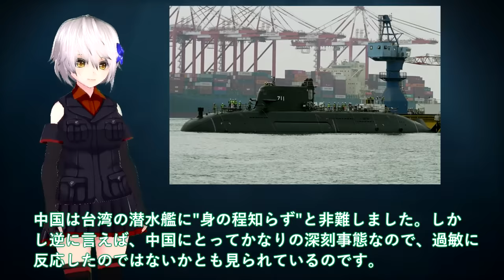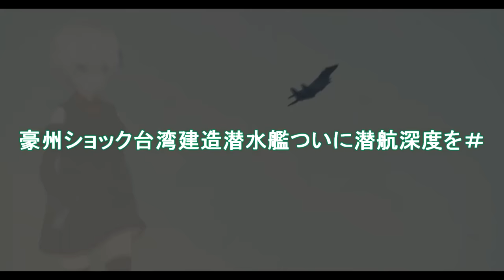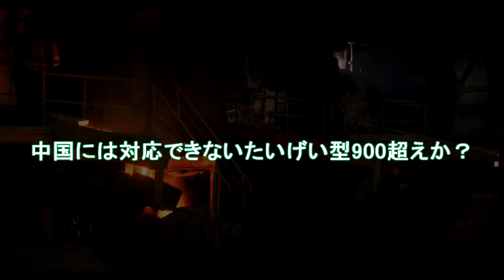【軍事解説】海上自衛隊引き渡し！豪州ショック台湾建造潜水艦ついに潜航深度を＃中国には対応できないたいげい型900超えか？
関連動画
進水する潜水艦。「はくげい」

引用・転載「出典：海上自衛隊ホームページ」
引用・転載「出典：航空自衛隊ホームページ」
引用・転載「出典：陸上自衛隊ホームページ」